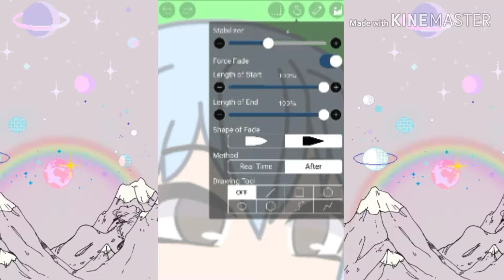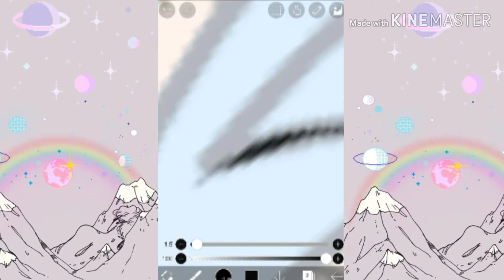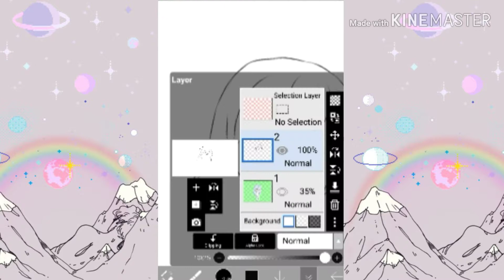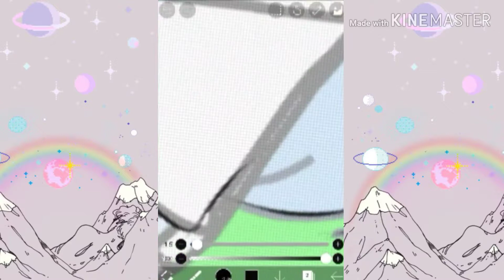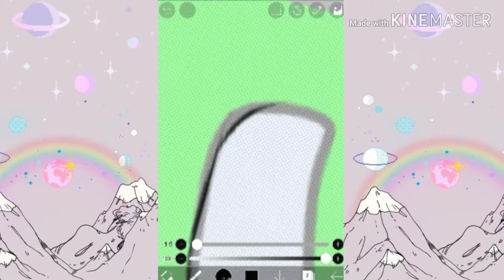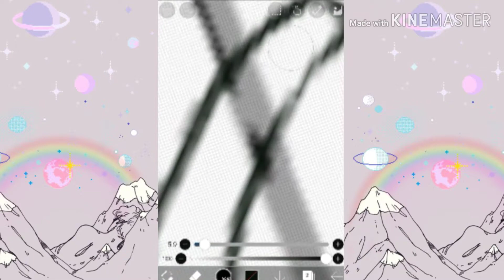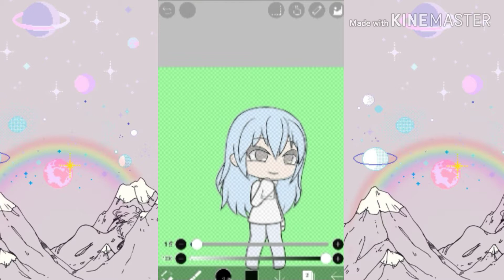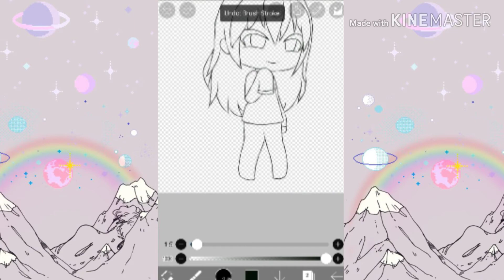How I do my line art || Basicc_Dorito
So uhm- hi!

Ok guys I'm gonna start doing this edit series!
If you don't know what that is it's a basic how I edit but, each episode is another part of the edit ( I know it's confusing) sorry I'm bad at explaining but you'll understand sooner or later!